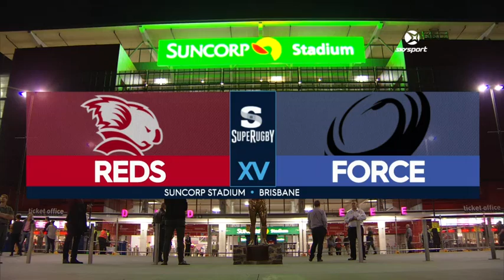ROUND 14 HIGHLIGHTS: Reds v Force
The Reds Super Rugby finals' hopes have ended with a  40-26  loss to the Western Force at Suncorp Stadium.